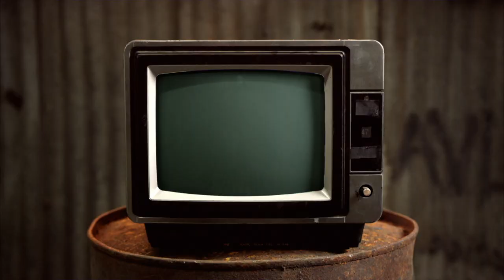Touching Cloth, Pinching Glitter - Chewing The Cud - S03E10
This week we talk about a couple of travellers who got quite lost and a perk of being near Dolly as a job, and we round it all off with some Crafty Queens being, well Crafty.